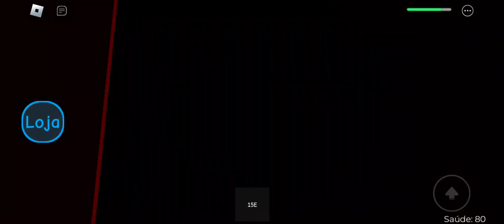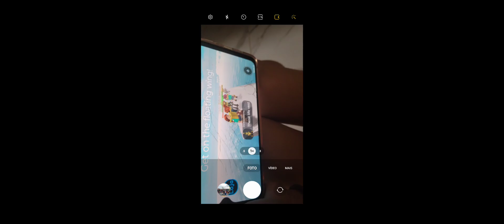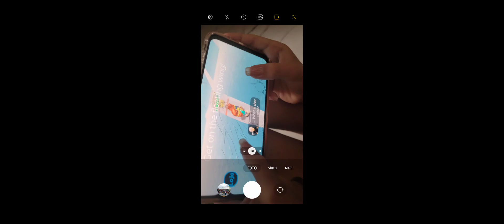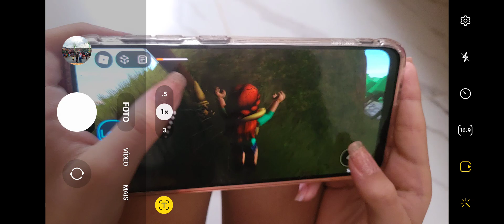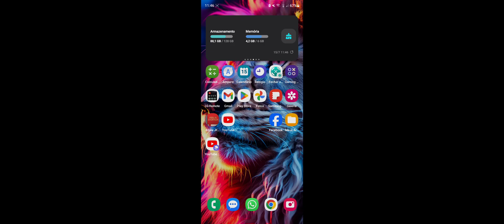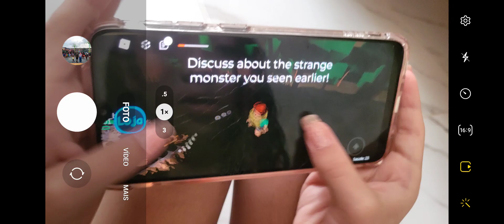AVENTURA PRO PLAYER NO AVIAO DO LOST GALERA UMA SUPER VIAGEM CHEIO DE DIVERSÃO VAMOS JOGAR ROBLOX